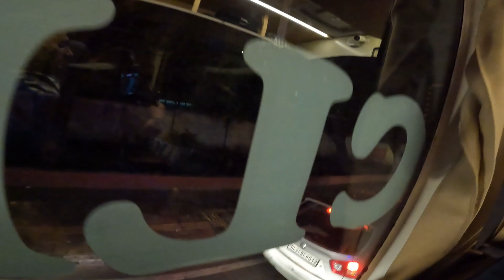Spiti Valley Trip start Ep 01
My Name is Vikesh R Vishwakarma, I am a content creator, vlogger & Motovlogger from Mumbai, India. I upload daily vlogs in Hindi on my YouTube
channel. I love to share my travel and lifestyle videos. I am here to entertain, educate and inspire.

V2R VLOGS